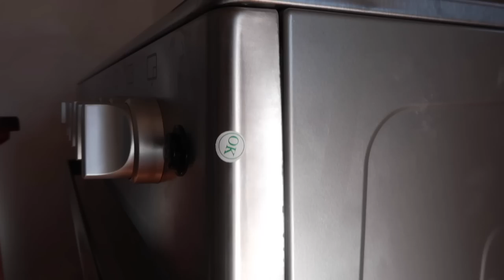2 Years Without This! Upgrades on our tiny home.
We're loving that as the weather is cooling down we're able to get lots of jobs done on the homestead, from working on our tiny home, improving the kitchen and cabin, upgrades starting on the chicken coop and of course lots of gardening and chopping wood for the log burner.

If you'd like to support our project then we'd be so grateful if you bought us a 'Kofi" (which will go towards our latest project, whether building the house or working the land)

Carissa's Print Shop

Carissa, Iwan & Frankie decided one night over a bottle of wine that moving from North Wales to Portugal would be a good idea. Within a month they were on the road to Portugal to find the perfect piece of land to call their new home. We picked up Albi the cat along the way. Subscribe to follow our journey as we turn an old stone barn into our home, and learn the ropes of looking after a piece of land to make an abundant garden and one day, our very own winery.